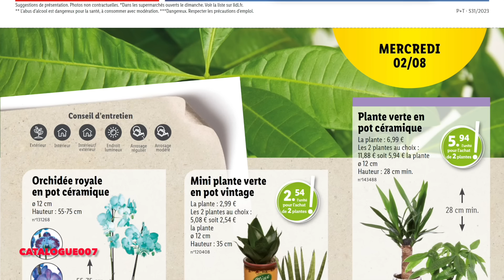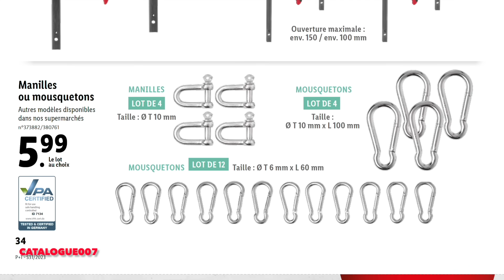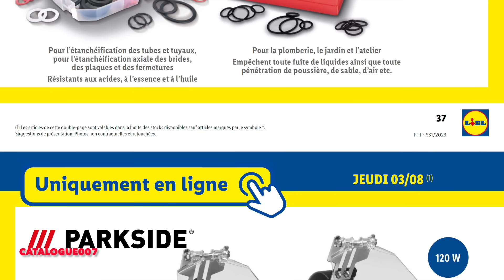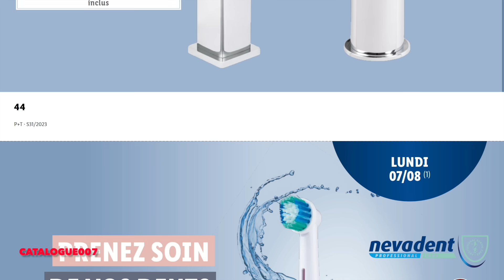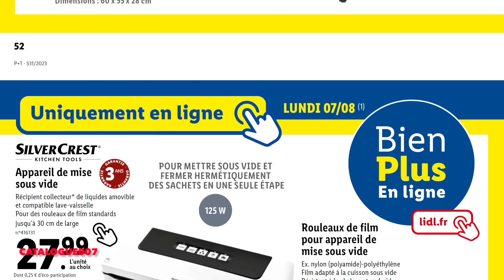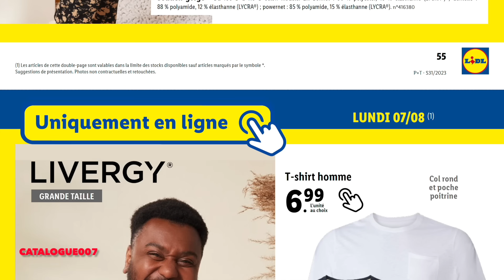Catalogue LIDL du 2 au 8 août 2023 🟡🔵 Arrivage Bricolage PARKSIDE 🛠 Jardinage 🪴 PROMO 🚨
Catalogue LIDL arrivage de la semaine du mercredi 2 au mardi 8 août 2023.

00:00 : Introduction
00:22 : Plantes & Fleurs
00:48 : Parkside
05:25 : Salle de bain
09:27 : Cuisine
10:23 : Conclusion